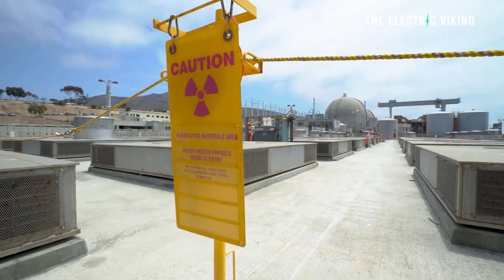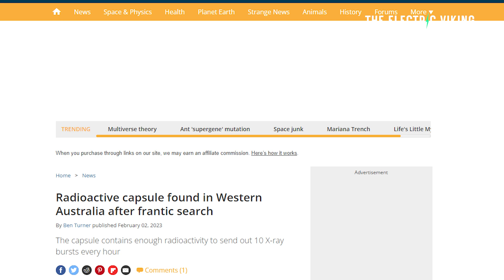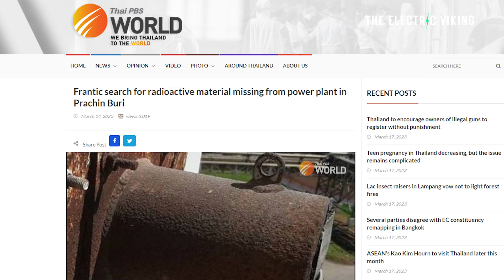Radioactive material from nuclear power plants keeps disappearing...